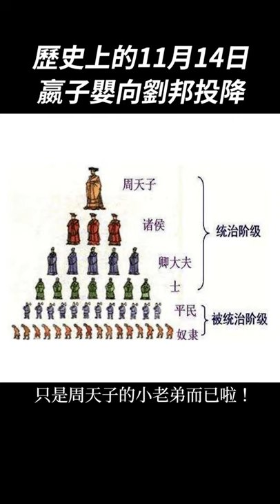秦朝滅亡嬴子嬰向劉邦投降：歷史上的11月14日｜我的學習筆記